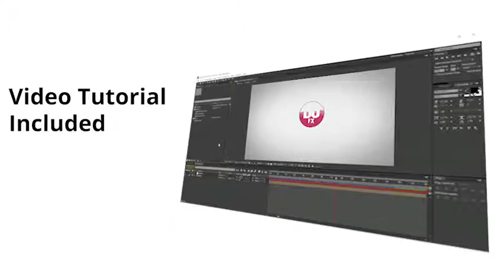Minimal Chemistry Logo | After Effects Template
Original description:
General Description

"Chemistry Logo" is a logo opener animation that can be used in several occasions like youtube commercial, instagram intro, tv commercial. You can create 4k videos. Add your images, select the color. add your tagline. render! itis that easy.

  * Resolution: 4K Ultra HD (3840×2160p)
  * images is not included
  * music is  Comic Circus Logo
  * No Plugins required
  * 100% After effects project